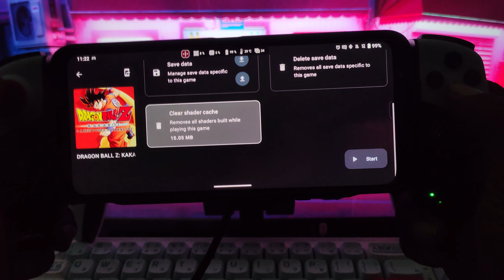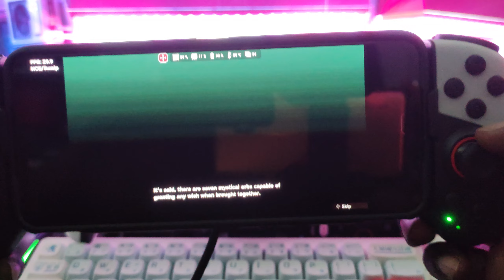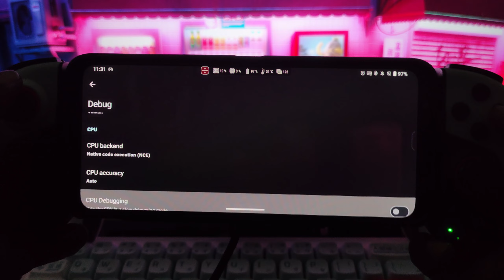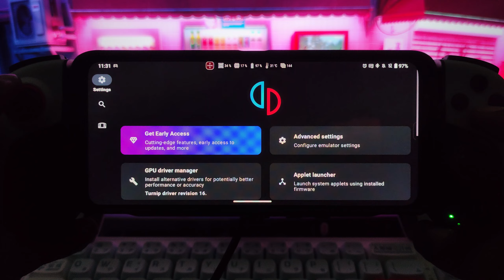Yuzu Emulator (Android) Dragon Ball Z: Kakarot | Snapdragon 8+ Gen 1 | ROG6 | JK02 | YUZU NCE 236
Yuzu NCE 236 (Switch on Android) Dragon Ball Z: Kakarot on Yuzu emulator. Game runs at around 25-30fps with with some graphical issues (some stages have the crazy bloom lighting), rarely dipped below 25. Also had some stutters here and there, but not game breaking. Game can be considered playable. Comment what games you'd like me to test/play in the future.

Driver(s) used in this video:

Mesa Turnip driver v24.1.0 - Revision 16